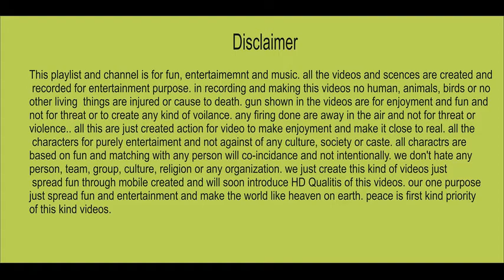pashto rubhi and gazal song mast maidani pashto programe lakki amrwat